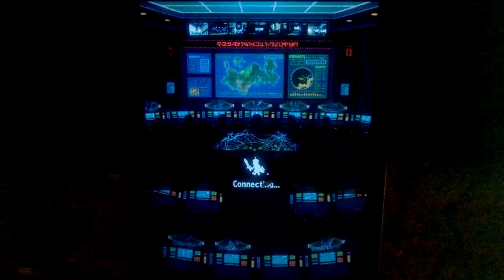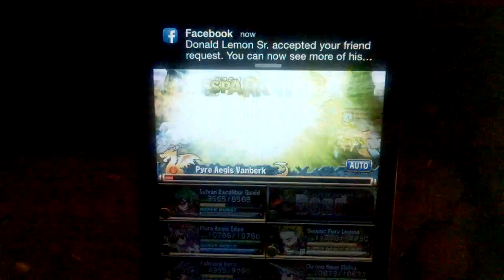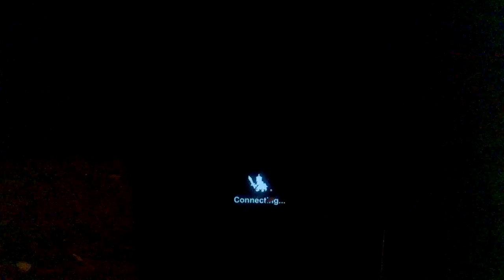BOUND TO EARTH | FRONTIER GATE | BRAVE FRONTIER pt1